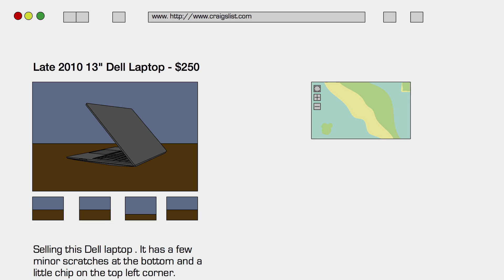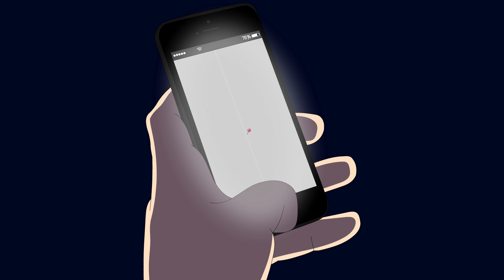TRUE Craigslist Horror Story